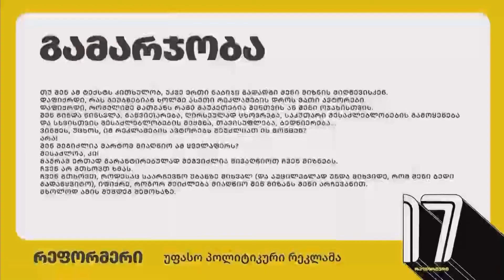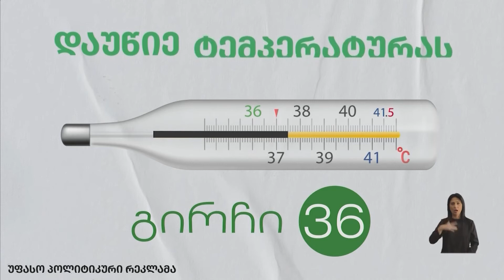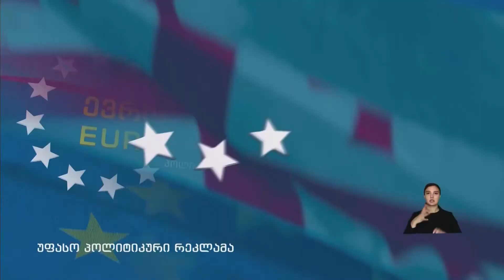თვითმმართველობის არჩევნები 2021-16.09